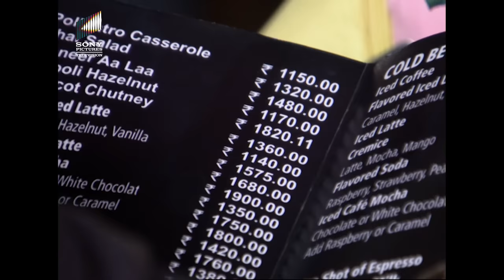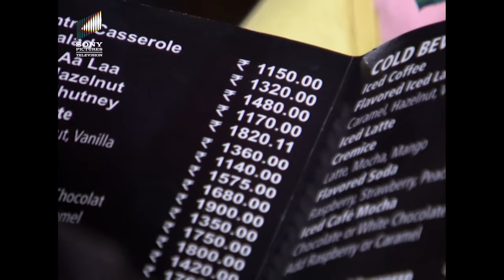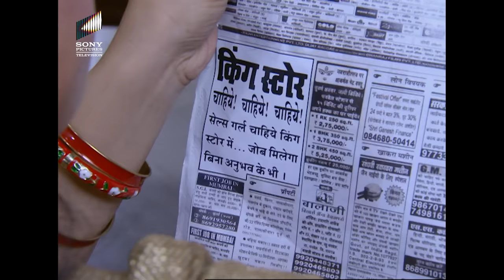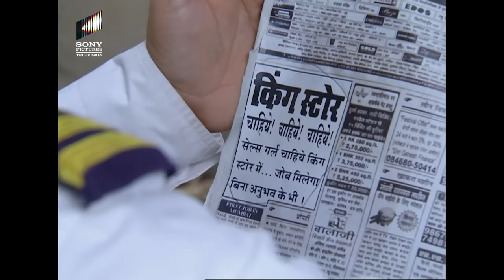Jeannie को क्यों बनना है एक Modern Girl | Jeannie Aur Juju | Full Episode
"Jeannie Aur Juju" is a comedic TV series that follows the story of Captain Vicky, whose life takes a hilarious turn when he discovers a genie named Jeannie in a bottle. Together, they navigate comical situations, magical mishaps, and romantic adventures, creating a delightful blend of fantasy and laughter.

Watch all episodes of ‘Jeannie Aur Juju’ only on Sony Pictures Entertainment India today!